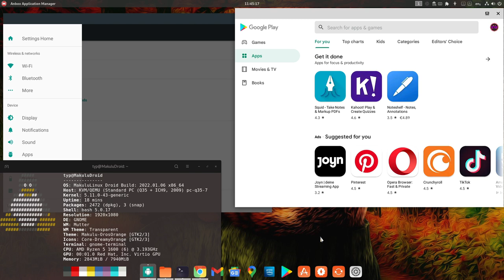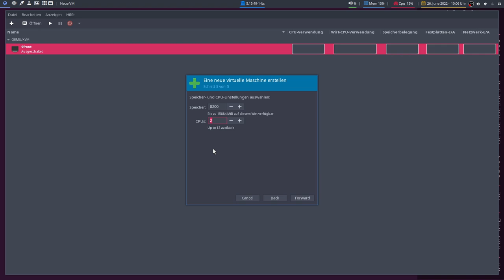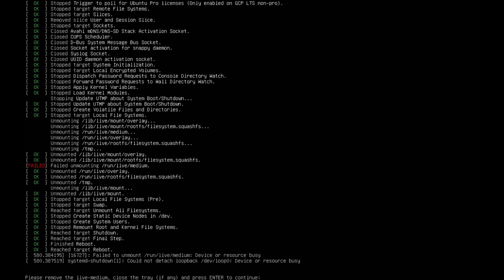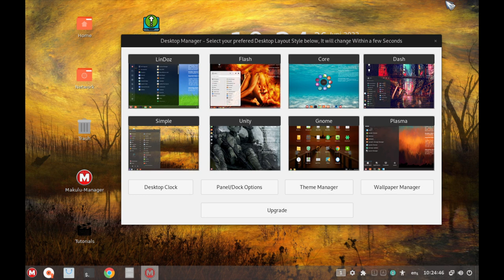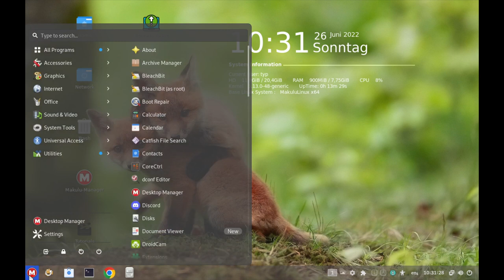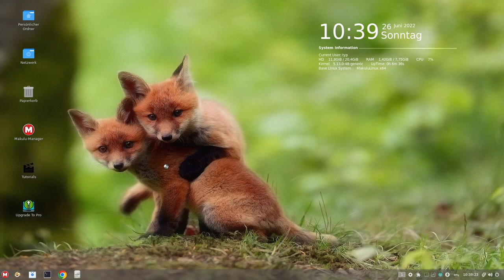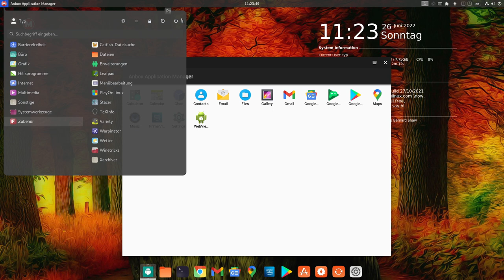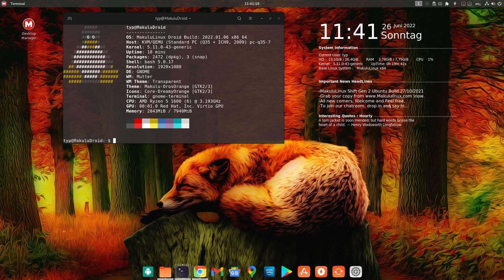Linux und Android - MakuluLinux Shift/Droid - sonntagsOS - 47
Matrix-Chat-Server

So'n Typ installiert:  MakuluLinux Shift/Droid mit GNOME

Ursprünglich basierte MakuluLinux auf den Debian Testing Branch. Mittlerweile basiert MakuluLinux auf Ubuntu LTS. Die Entwickler sind vom XFCE-Cinnamon-GNOME-Mix nun komplett auf GNOME 3.38 umgestiegen und haben lediglich noch das Beste von XFCE und Cinnamon belassen. Statt der verschiedenen Desktopoberflächen, gibtr es nun verschiedene Designs, welche alle in GNOME konfiguriert sind. Während Shift ein normaler Desktop ist, enthält die Droid Version noch zusätzlichen Android-Support durch die Implementierung von Anbox.
MakuluLinux ist sehr einsteigerfreundlich.

In diesem Video installiere ich beide Versionen, Shift und Droid, und schaue mir an, was alles vorinstalliert ist. Unter Droid installieren wir noch einen Anwendung aus dem PlayStore und laden auch einen externe APK herunter.